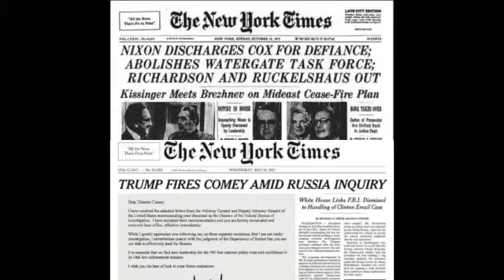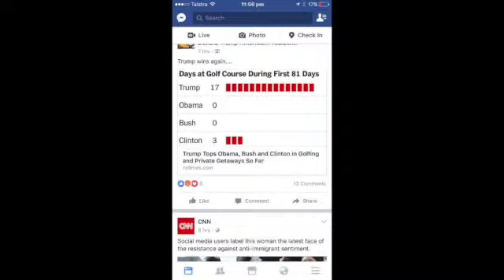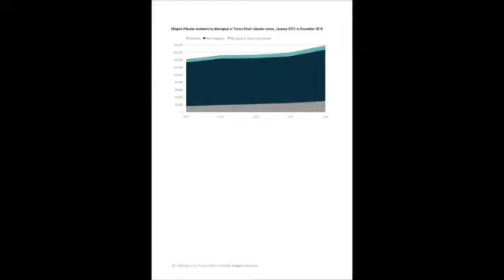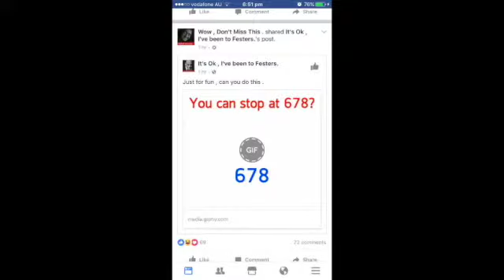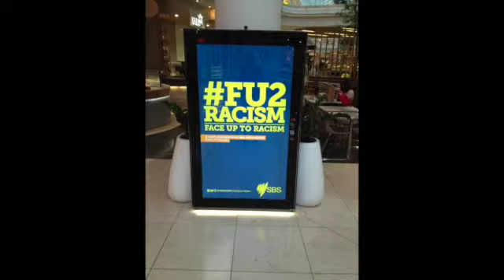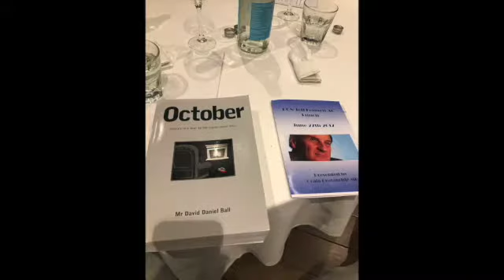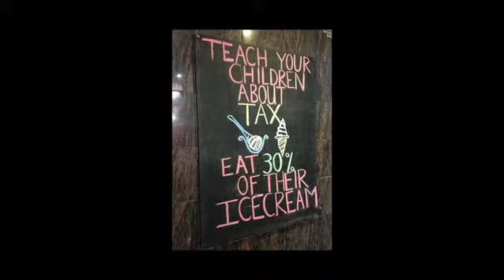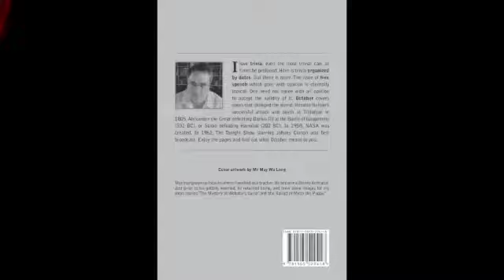Oct 1st 2017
Don't give up on hope. In NRL sport, mainly from Sydney, but neither contender was based there. Queensland Cowboys faced off Melbourne Storm. Melbourne Storm had many players from Queensland. Queensland won handsomely, with Melbourne Storm scoring 34 to Cowboy's six. It was very one sided all match. Sydney never had a chance. But next year, Sydney teams will start equal. That is how sport works.

I posted a strongly worded missive regarding Father Bower from Gosford Anglican. He has all the charm, wit and balance of Westboro Baptist's former leader Fred Phelps. As do his defenders. Occasionally they refer to God (So, what is the occasion?) and a few have responded. Father Bower is a SSM advocate, but also advocates AGW hysteria and likes his refugees to be fleeced by people smugglers and face drowning, as opposed to being placed from a refugee camp.